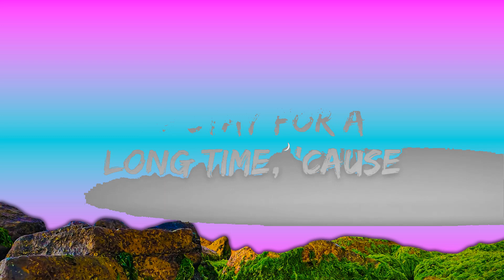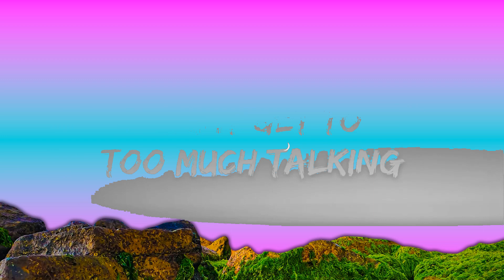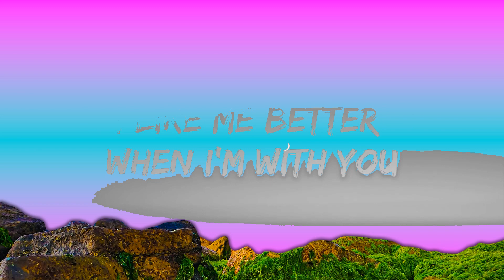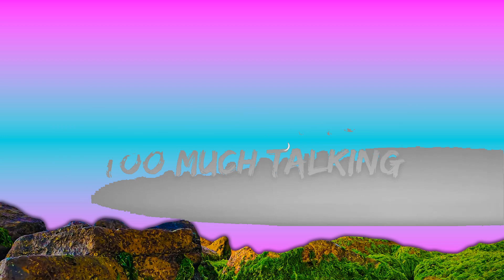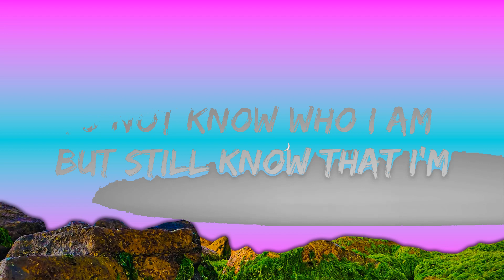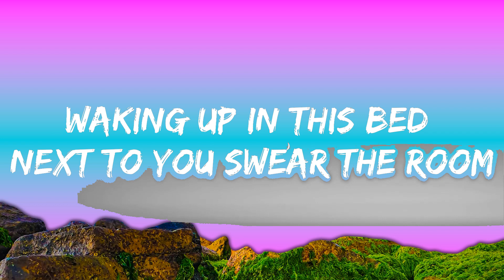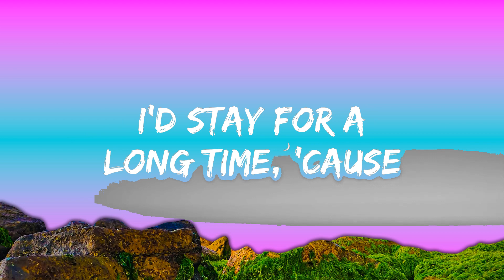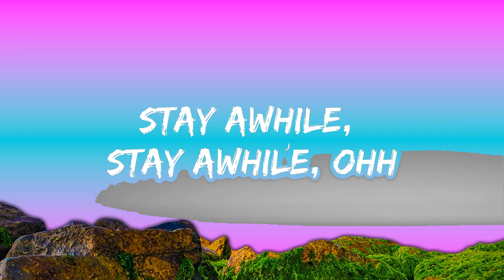Lauv - I Like Me Better (Lyrics) |1HOUR LYRICS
🎤 Lyrics: Lauv - I Like Me Better

[Verse 1]
Damn

[Verse 2]
Damn

[Bridge]
Lay here with me, ooh

[Chorus]
I like me better when I'm with you (oooh noo)

[Outro]
(Look who you made me, made me, oh noo)
Better when